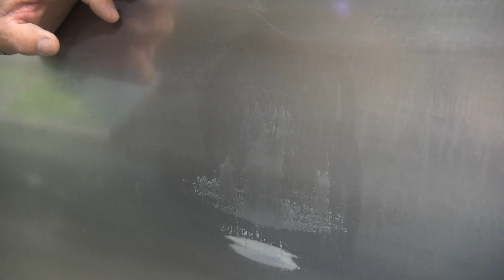Proper Bumper and Tow Strap Placement to protect your Sharkhide Metal Protectant